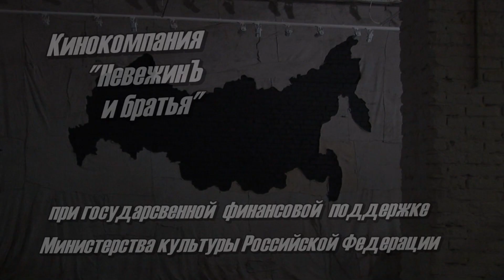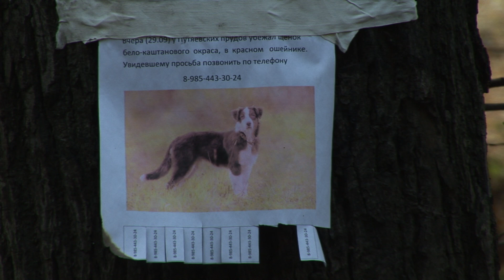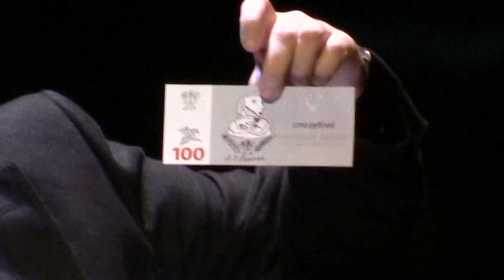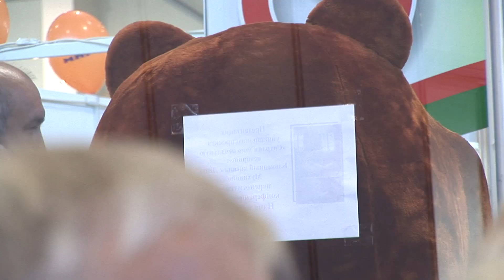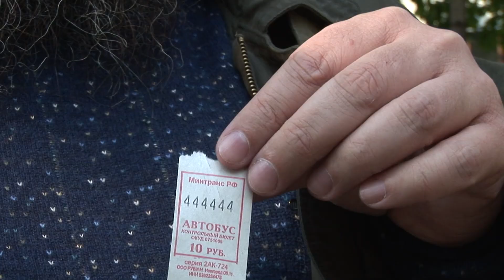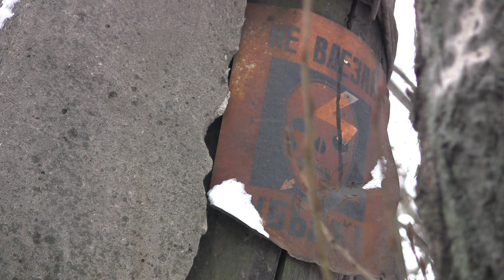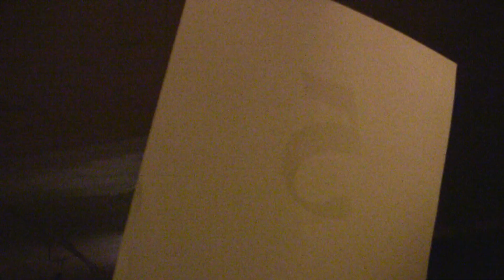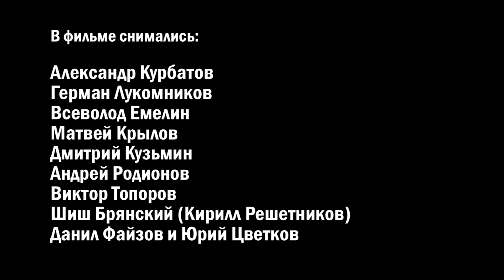Поэты, которых принимают всерьёз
Документальный фильм о современной поэзии и поэтах. Режиссёр Мария Сапрыкина.